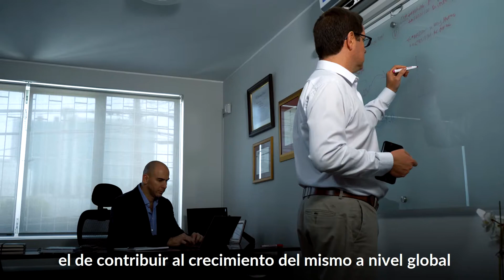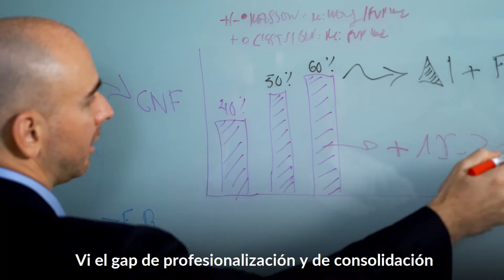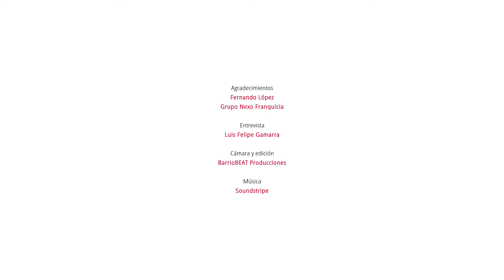Fernando López de Castilla: “Invertir en un modelo informal de franquicia puede salir caro"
¿Cómo McDonald’s pasó de ser un humilde local a una de las franquicias más importantes del planeta? ¿Qué lección nos deja el desafortunado caso del restaurante de la Costa Verde? Fernando López de Castilla, en ‘La Biblia de las franquicias’, predica el mensaje de las franquicias formales, una industria que en Perú tiene mucho potencial pero no es tomada en cuenta ¡Presta atención!